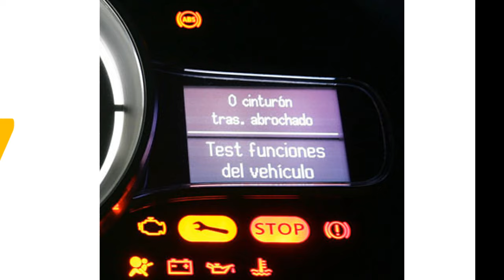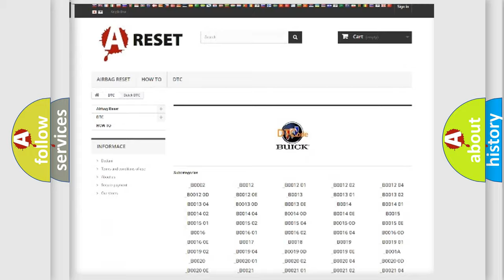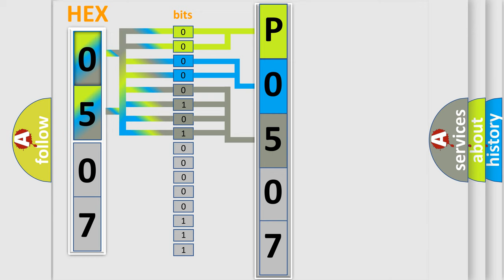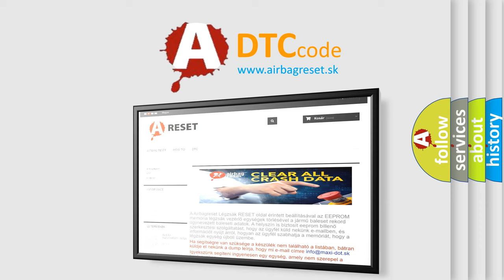DTC Buick P0507 Short Explanation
Contents:
0:21 Basic DTC analysis according to OBD2 protocol standard.
1:48 Insight into programming
2:58 A diagnostically understandable description of the Diagnostic Trouble Code
3:05 Basic error definition

Make:
Buick
Code:
P0507
Definition:
Key Interlock Circuit Abnormal
Description:
Key interlock circuit is shorted to ground.Key interlock does not keep lock condition.
Cause:
Loose wiring harness connection.Defective key interlock solenoid.Bad wiring harness.Open or short circuit between body integrated unit and ground.